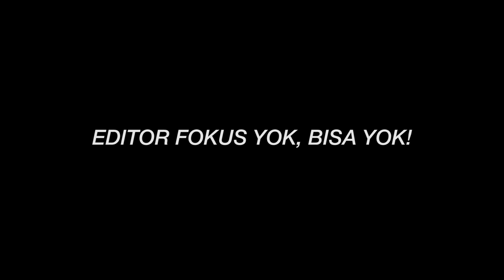ONLY ❤️ | Official Aftermovie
Celebrating Valentine's day, on 17th Feb 2024, Youth & Teens Impact just held "ONLY"! Fulfilled with laughters and joy, we were having fun through the event as we spent this day of love 💞

Let's check out the excitement in this special event 🫰🏻

Content Creator:
Impact Creative Media